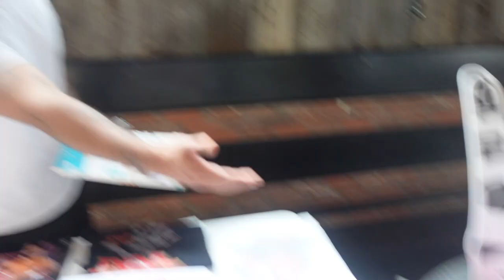Pay the Toll - IndyTalks 94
Welcome to Indy Talks on the Indie Wrestling Corner This show will feature host Tiffany discussing the world of Indy wrestling,  In this episode of Indy Talks Tiffany attends Fight Life.  See Interviews, backstage clips and videos from the show